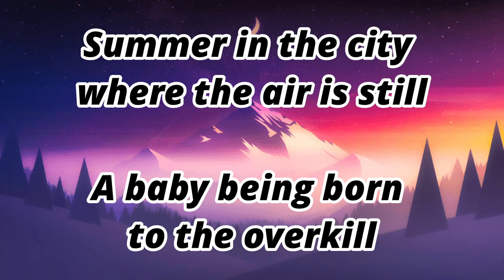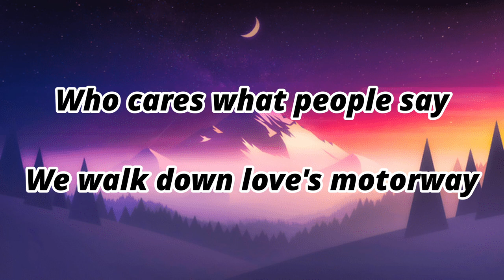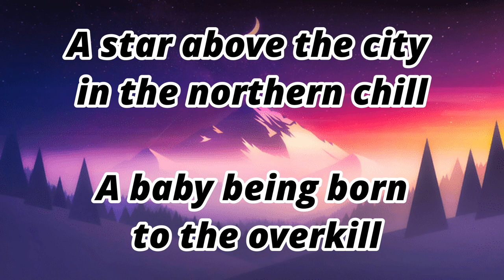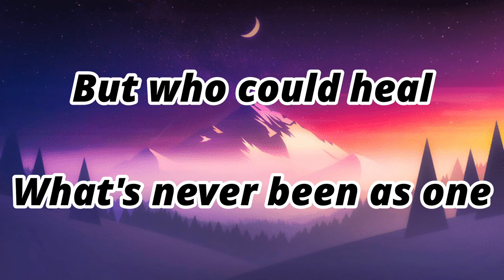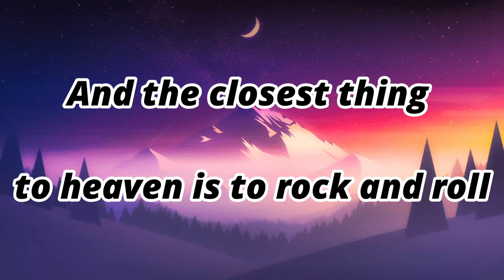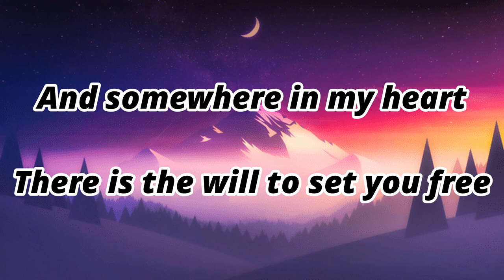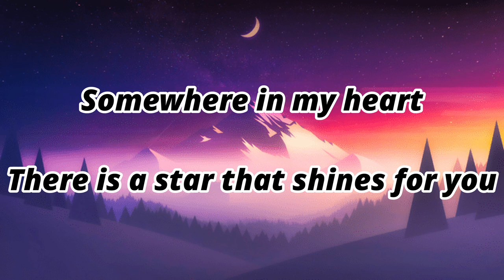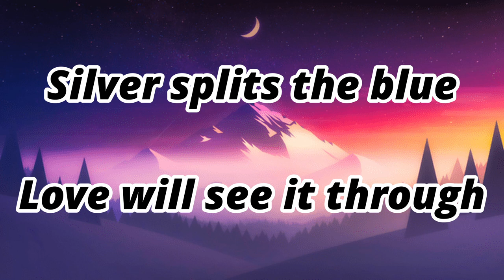Somewhere In My Heart - Aztec Camera (Lyrics)